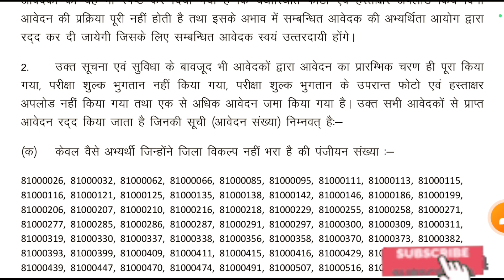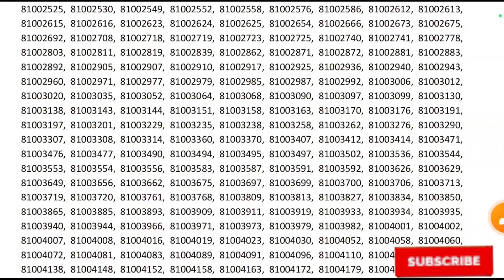Bad News🥲| झारखंड पुलिस में लाखो Student का Form रिजेक्ट हो गया ❌| Jharkhand police Form Riject List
Form Riject List

Jharkhand police form rejected list 2024
Jharkhand police Riject form 2024
Jharkhand police Riject list 2024

HELLO EVERYONE WELCOME TO MY TELEGRAM CHANNEL 🙏
🇮🇳JAY HIND 🪖
PDF:-TELEGRAM

उम्मीद करता हूँ की video आपको पसंद आया होगा। दोस्तों अगर आप Army, BSF, Navy, Airforce, SSB, ITBP, SSC GD, Railway, SSC Bank, Jharkhand police या राज्य सरकार की सरकारी परीक्षा की तैयारी कर रहे हैं तो आप इस चैनल को जरूर SUBSCRIBE कर लिजिए ताकि आपको इससे संबंधित परीक्षा के लिए Important Updates मिलती रहे ✅